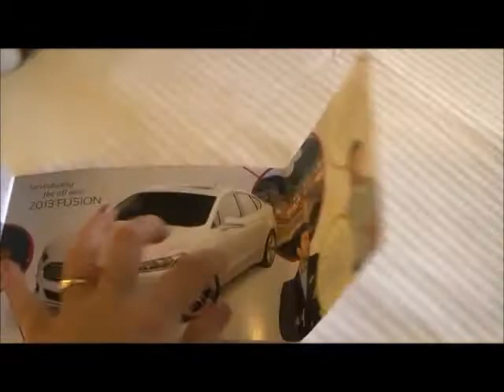My Random acts of Fusion ( Atlanta ) trip Day 1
Flight to Atlanta, Welcome bag in my Room and Dinner at the Sun Dial (Westin)